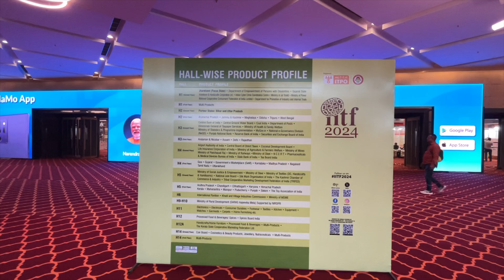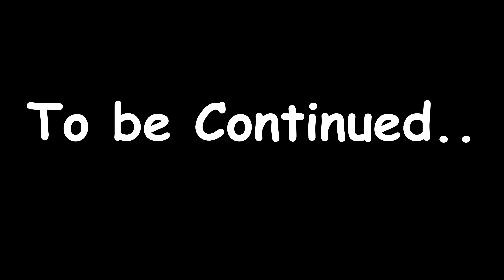Trade Fair 2024 Ka Focus – Indian Lost Art & Cultural Revival!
Hey everyone! In today’s vlog, I’m diving into the heart of Trade Fair 2024 Ka Focus – Indian Lost Art & Cultural Revival! This year’s theme is all about rediscovering and celebrating India’s forgotten traditions, crafts, and cultural heritage.

Here’s what you’ll experience in this vlog:

Lost Arts Revived: I’ll take you through the incredible stalls and exhibits where artists are bringing back traditional crafts like block printing, pottery, handloom weaving, and more! It’s a trip down memory lane with a modern twist.

Cultural Performances: The highlight of Trade Fair 2024 is the live performances showcasing India’s diverse cultural heritage. From folk dances to classical music, you’ll feel like you’re traveling across India in one day!

Artisan Stories: Meet some of the talented artisans who are keeping these lost arts alive. I’ll share their inspiring stories and show you their unique creations, from intricate jewelry to handmade sculptures.

Shopping with Purpose: Explore stalls filled with stunning handcrafted products that not only celebrate Indian culture but also support local communities. I’ll share my favorite finds and shopping tips!

Interactive Workshops: I even tried my hand at some crafts like pottery and embroidery. Watch to see how I did and learn how you can participate too!

Food & Flavors: No Indian event is complete without food! I’ll explore the regional food courts offering traditional delicacies from all over India.

If you’re passionate about art, culture, and supporting local artisans, this is a vlog you can’t miss. Trade Fair 2024 Ka Focus – Indian Lost Art & Cultural Revival truly shines a light on our heritage and how we can keep it alive for future generations.